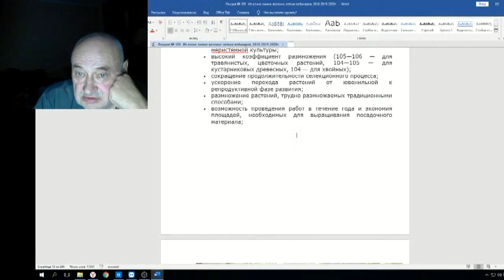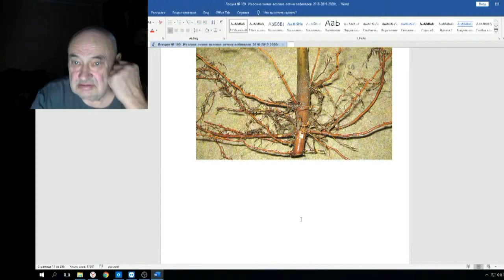Железов Валерий Вебинар 109 ч 6 Растительные овечки Долли